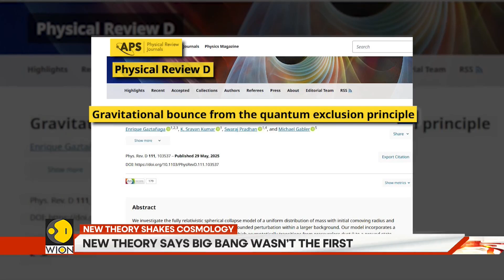Scientists Are No Longer Sure the Universe Began With a Bang | GRAVITAS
Scientists Are No Longer Sure the Universe Began With a Bang